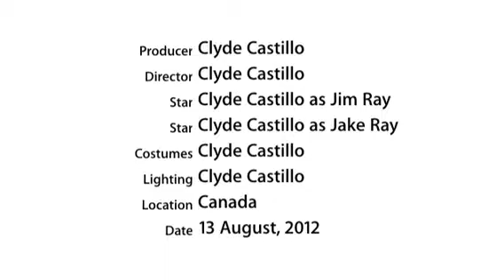Twins: THE MOVIE :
This is another movie! I hope you guys like it. it was a lot of hard work!